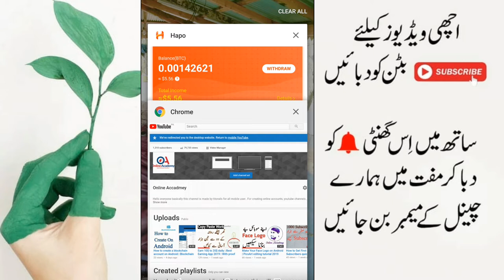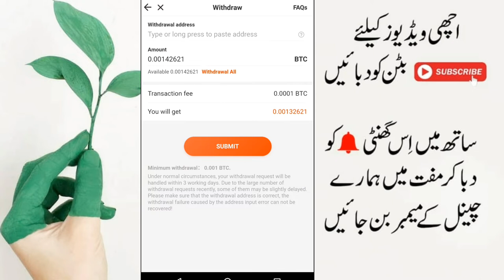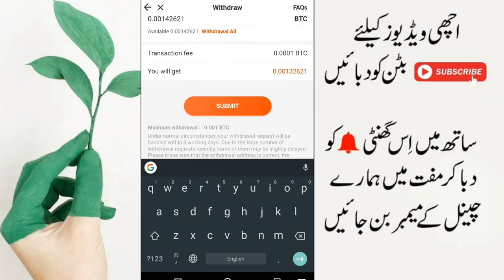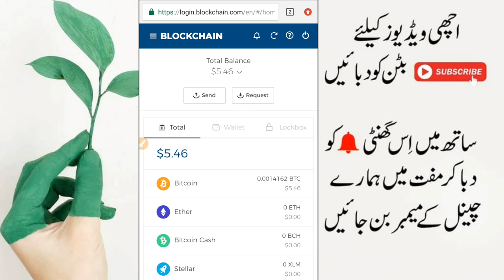Hapo App Withdraw Process | Hapo App payment proof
This video is made for Hapo app withdraw process..